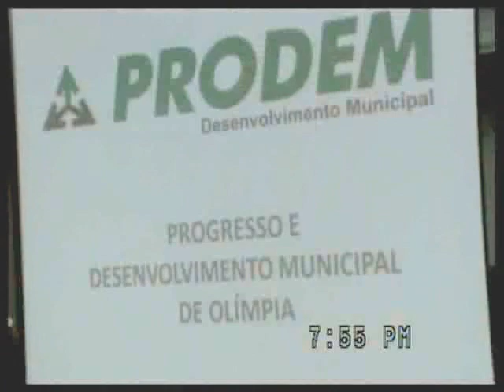81º Sessão Ordinária - Video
Câmara Municipal de Olímpia-SP